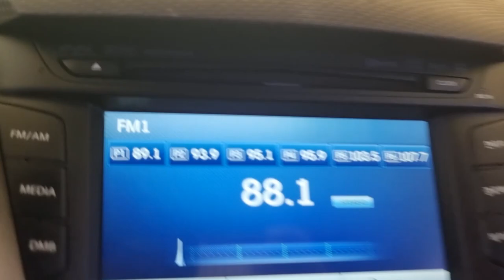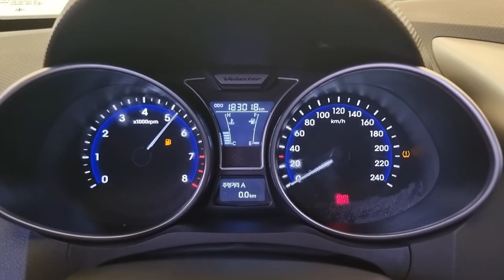2012 Hyundai Veloster used car export (CU027128) carwara, 카와라 벨로스터 수출